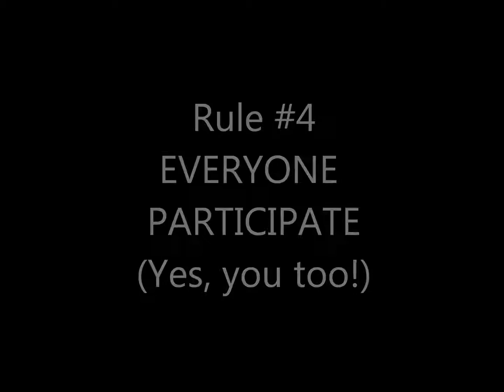Kids Church Rules presented by Minions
Minion Style